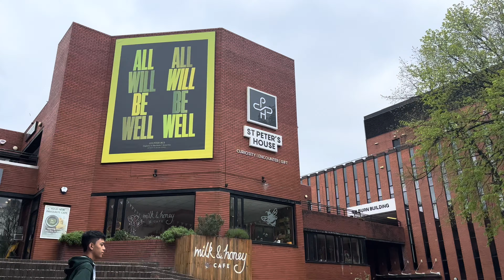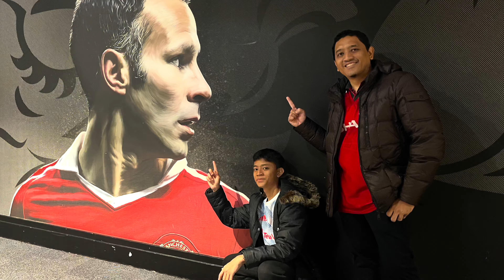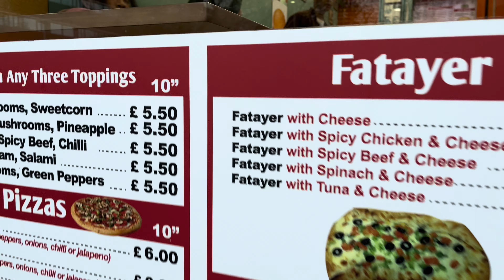Raya Travelogue | Final Part | Amazing Friendship | Manchester Uni | MAN U vs ASTON VILLA 1-0 Yay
APECERWEEKEND SPECIAL
RAYA TRAVELOGUE | ENJOYING MANCHESTER
KEMBARA 20 APR - 2 MAY 2023

Alhamdulillah. THANK YOU for your support.
In this final vlog, we drove up down to Manchester.

We were grateful to have great friends here and able to spend time with them. Our long missed friends. Thank you Allah. To recap our activities in Manchester, we went to:
1. Popolinos Pizza
2. Pizza Co
3. Meet Naseem & his beautiful family
4. Meet Farshad, Anna and Jennie (plus the kids)
5. Trafford Centre
6. Splendid time@Old Trafford for Man U vs Aston Villa
7. Journey back home 🥰

Appreciate your like, subs and comments.